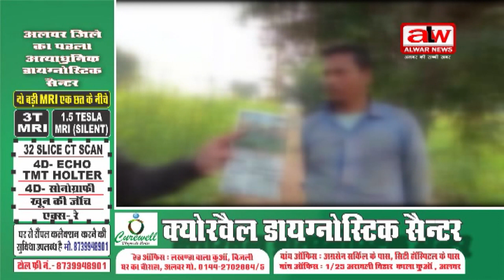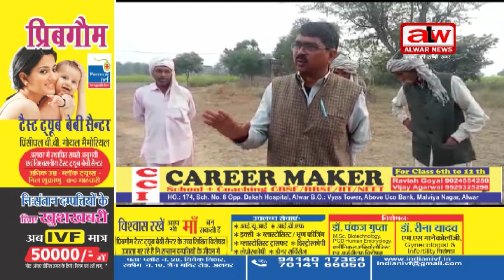चीड़वा पंचायत में भ्रष्टाचार छुपाने में आनन फानन में लगने लगे हैडपंप // 24 JAN 2023